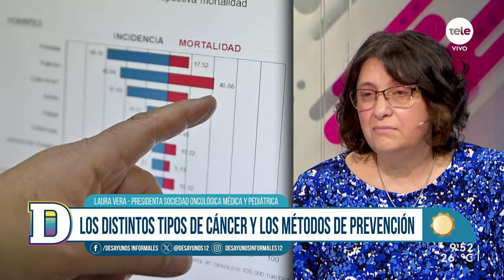4 de febrero: Día Internacional de la Lucha contra el Cáncer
En el mundo se diagnostican más de 19 millones de nuevos casos de cáncer por año y mueren 10 millones de personas por esta enfermedad.